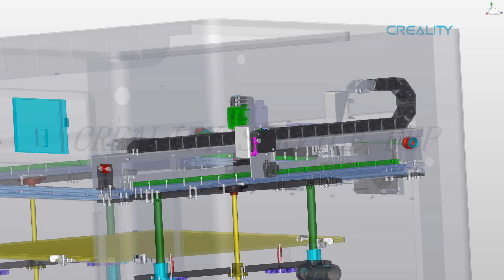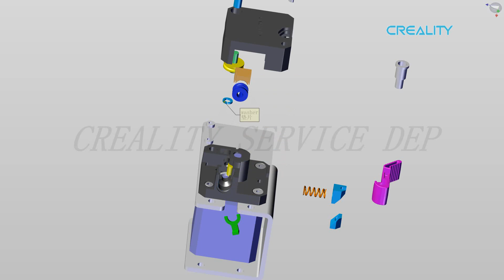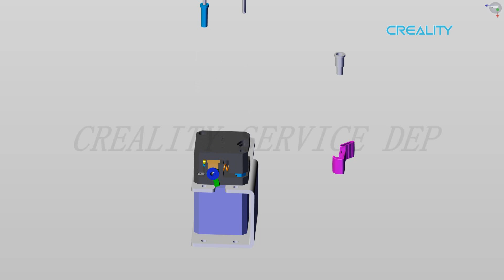CR 5060 Pro Extrusion kit replacement tutorial